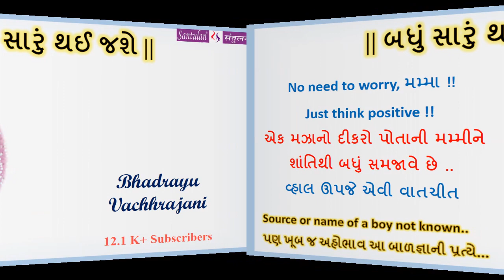||બધું સારું થઈ જશે||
No need to worry, મમ્મા !!
Just think positive !!

એક મઝાનો દીકરો પોતાની મમ્મીને શાંતિથી બધું સમજાવે છે ..
વ્હાલ ઊપજે એવી વાતચીત

Source or name of a boy not known..
પણ ખૂબ જ અહોભાવ આ બાળજ્ઞાની પ્રત્યે...

Bhadrayu Vachhrajani